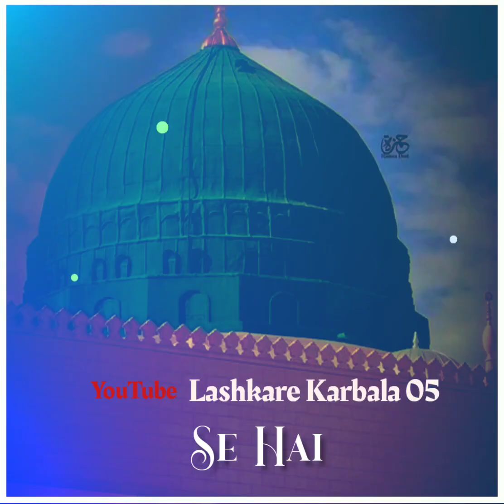New Status 2021